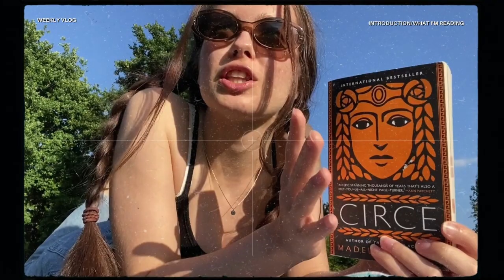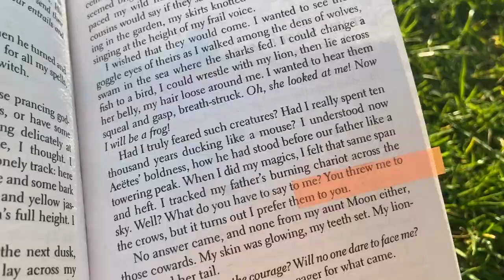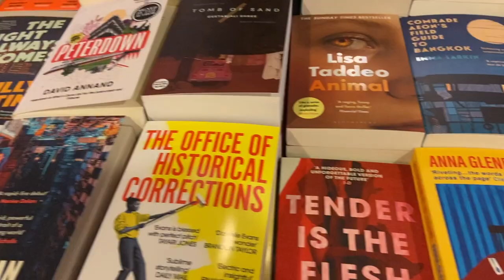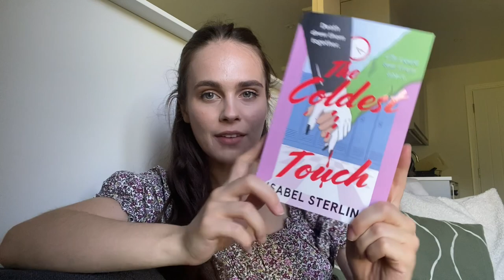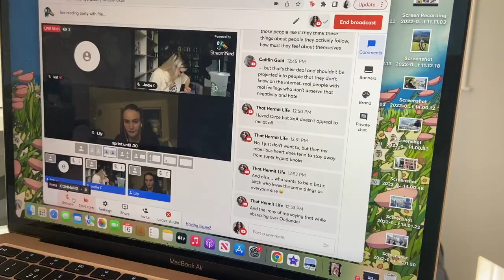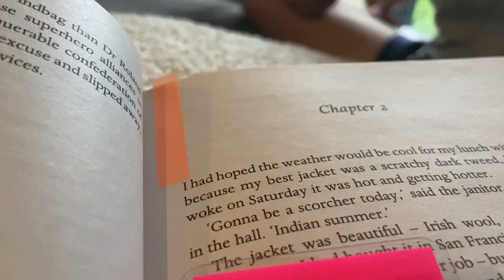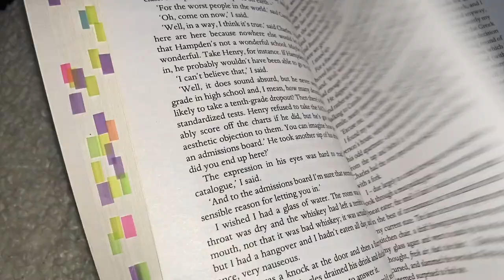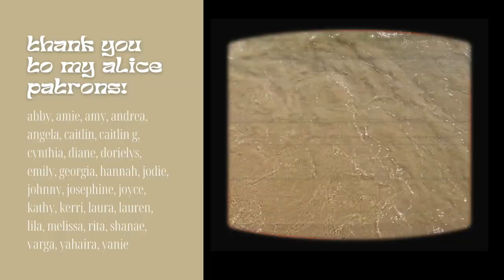beach day, reading dates & two queens of literature !!! (madeline miller + donna tartt)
Open me!

a classic weekly reading vlog this week!!! here are all my thoughts on circe and the secret history + reading them at the same time. enjoy x

a huge thank you to my alice patrons (as of 15th may 2022) !!!

timestamps:
00:00-01:45 welcome
01:45-02:52 reading in the park
02:52-05:04 thoughts on circe
05:04-06:32 book shopping in london
06:32-09:06 chit chat
09:06-11:15 beach day
11:15-11:34 reading sprints
11:34-13:25 catch up
13:25-13:55 dog sitting
13:55-17:08 the secret history & circe
17:08-17:48 goodbye